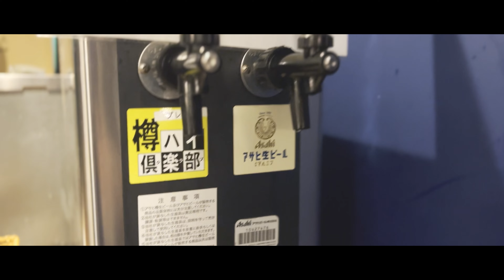138_海辺でファミリーグランピング_ グランマーレ茨城大洗_那珂湊おさかな市場_酒列磯前神社_神磯の鳥居_アクアワールド大洗水族館_hidex camp_α6400_4K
年の暮れに家族で海辺でグランピング。

のっぴきならぬ事情でハードなソロキャンをちょっと控えざるを得なくなり、
軟弱ですが久しぶりにグランピングに行ってきました。

グランマーレ茨城大洗、海の見える気持ちいい場所に、
プールやサウナも備えたリゾート。
寝巻以外、何も持って行かなくてよいって、もうそれは豪華ホテルじゃ？？

茨城・大洗近辺は何度か訪れてるけど、
まだまだ知らない魅力がたくさんあってあきないなぁ。

【撮影/編集】
カメラ：Sony α6400
カメラ：iPhone13pro Max
カメラ：Go Pro8
編集ソフト：Davinci Resolve17

0:00 オープニング
1:36 那珂湊おさかな市場
2:58 酒列磯前神社
3:24 神磯の鳥居
3:45 グランマーレ茨城大洗
6:21 豪華BBQ
8:17 夜の海、サウナ
9:35 翌朝
11:05 アクアワールド水族館、エンディング